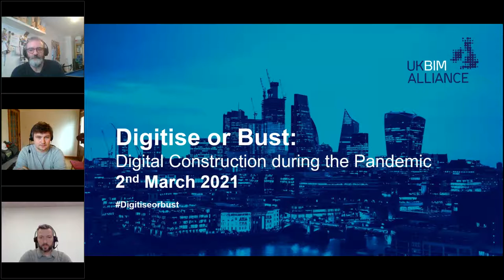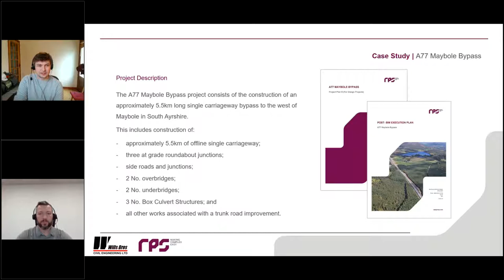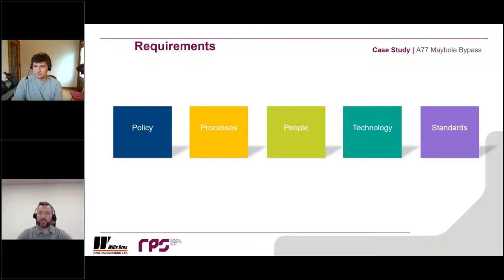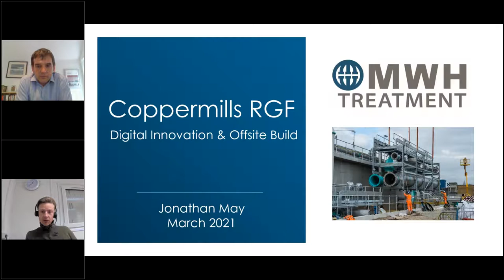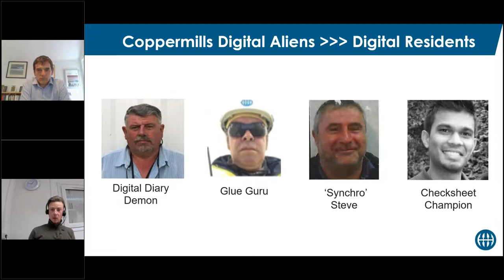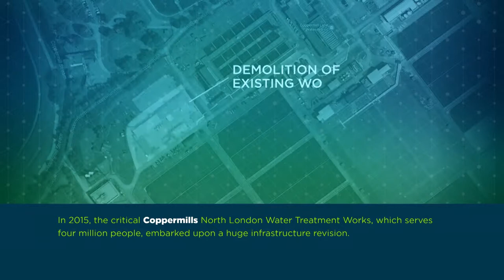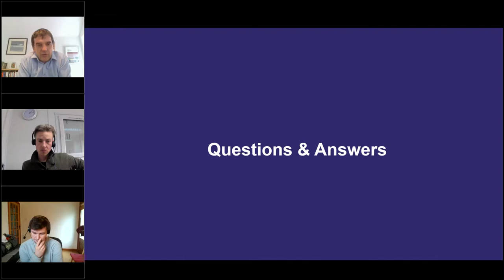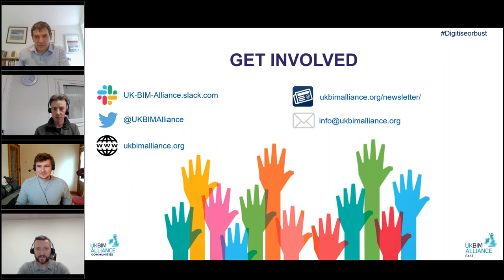UKBIMA East Digitise or Bust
The presentations focus on digital transformation ideas and how the Pandemic has made changes to ways of working. How digital practices and the use of collaborative technologies and techniques have assisted and benefitted digitised companies and their supply chain and minimised the effects of working in a restricted environment.

The Presenters are:

1. Adam Davies from RPS and Marcin Sokolowski of Wills Bros
2. Stephen Kennedy Head of Digital and Innovation and Johnathan May at MWH